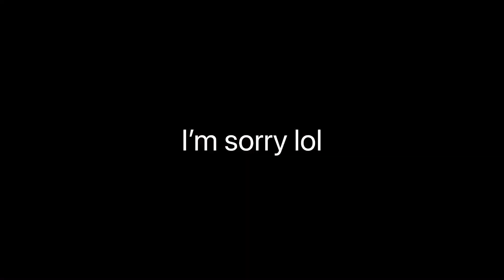Top 3 Reasons why Russel Wilson is the GOAT (Coming from a 49ers Fan)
Subgoal: 1410/2000